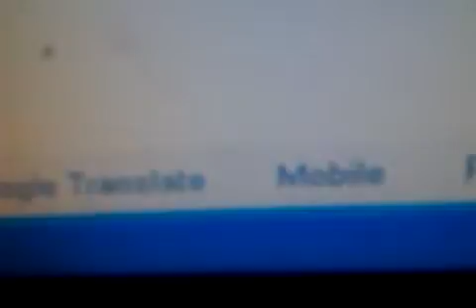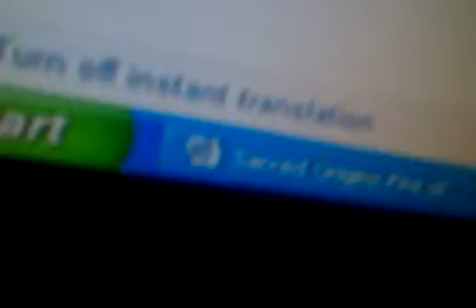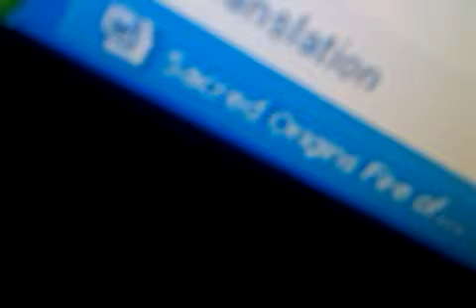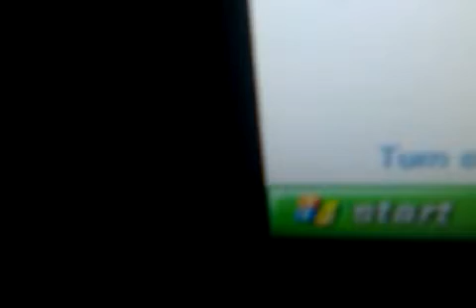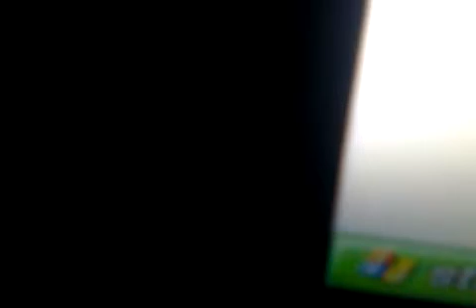Assassins creed 3 and 4 so far